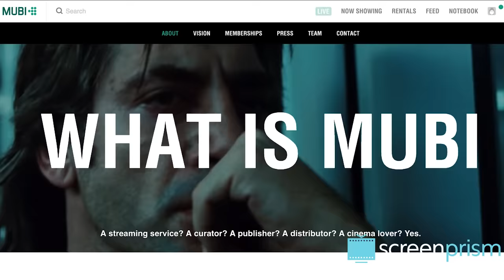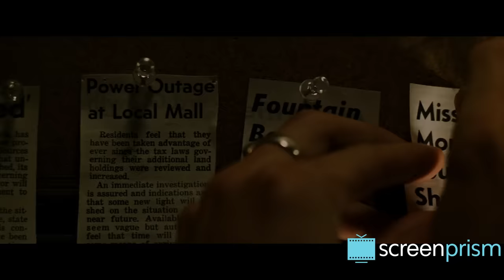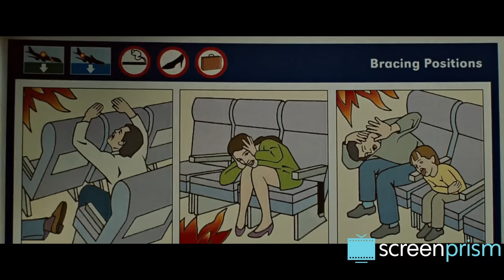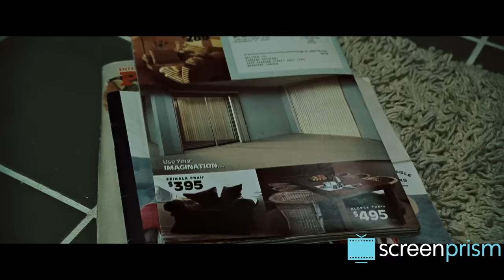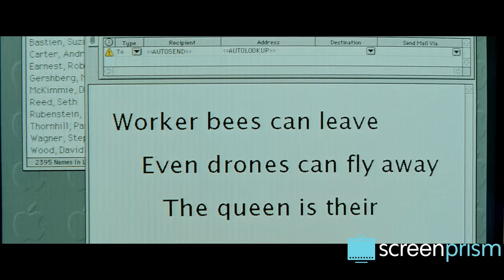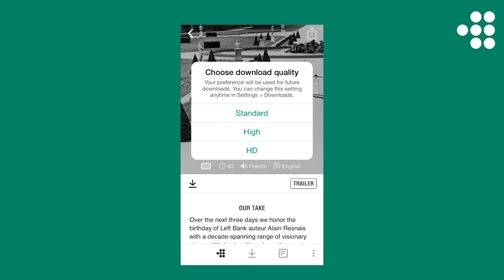Fight Club: Ending Explained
Get a full month of MUBI FOR FREE (With the support of Creative Europe – MEDIA Programme of the European Union) | What really happened at the end of David Fincher's Fight Club? We get to the bottom of it.